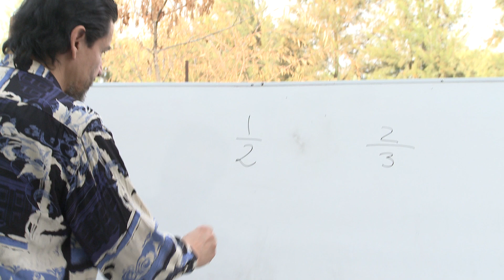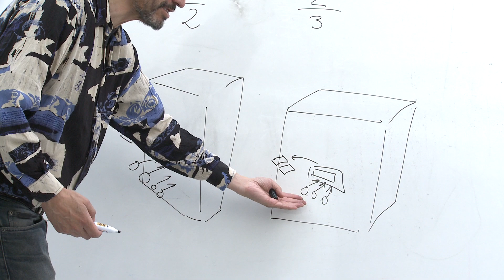77. Compara 1/2 con 2/3 usando máquinas